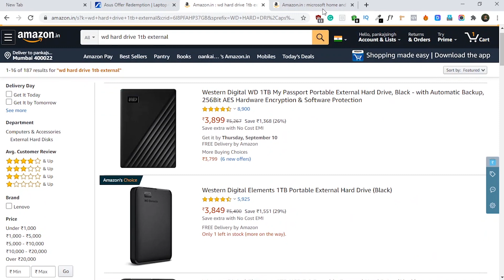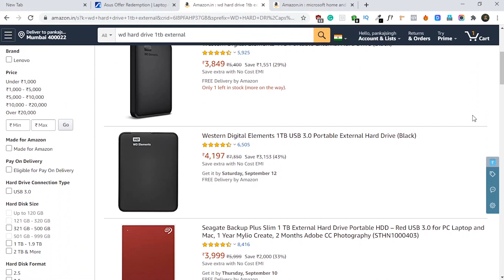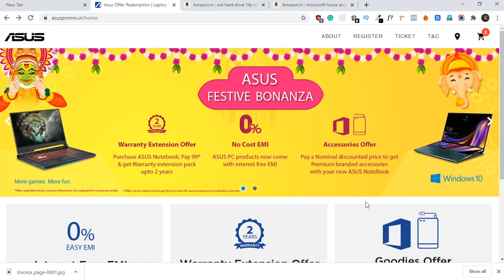Get Asus Extended 2 years WARRANTY for just rs.99 - ASUS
Asus Gaming Laptops

Asus Vivobook

In this video, we will see how to get an extended 2 years warranty for just rs. 99 and other offers such as Hard drive and Windows office at a discounted price.

Click on Register then consumer offer - select your state, purchase date
Watch the video to know more details.

Asus Offers
Asus Festive Bonanza Offer is applicable for the customers who purchase Asus Laptop from 21st August 2020 to 30th September 2020
1 TB hard Disk @ Rs.499 is applicable only on UX430 Models of Zenbook
1 TB hard Disk @ Rs.1999 is applicable only on specific Models
The customer can either choose 1 TB Hard Disk or Microsoft Office Home and Student 2019 if applicable for the specific model but can not select both the goodies
For details on the offers applicable on your machine, please search using the model name and the purchase date
The customer can either choose a warranty extension of 2 Years or 3 Years. Both warranty extension offers cannot be selected for a single machine

Offers are available on specific models to avail the warranty-based offer and goodies
Asus is not responsible for any technical issues related to the goodies supplied, kindly contact the respective brand support team/service center’s for warranties and further assistance
The Customer must register within 15 days from the date of purchase
The offer is available on first come first serve basis OR until stock lasts
Offers applicable only for consumer NoteBook products. Not applicable for commercial models
Offers can be availed only through the promo site URL ‘ by individual customers

How to redeem offer
To redeem the offer please visit our choose amongst the offers that are available for your machine, and then fill in all the relevant details including the mandatory fields. This process needs to be completed before the last date of registration i.e. within 15 days from the purchase date
Multiple registrations are not allowed for the same Serial Number and customers can avail of multiple offers in the single registration
The customer will need to upload the scanned copy of the Purchase Invoice, Serial Number copy (available on the outer box) and a Govt Authorized ID proof (with address in case of courier applicable) to complete the registration process
Upon successful registration, the customer would receive an acknowledgment through an SMS and email stating the ticket number generated against his / her registration. This ticket number should be used as a reference for any future communication regarding this offer
Successfully submitted registrations would be validated within 7 working days from the date of registration
The customers would be required to make the payment within 7 working days, failing which an extension of another 3 working days would be provided
If the customer fails to make the payment even after the 2nd reminder / 10th working day, then the case will be closed and disposed of as REJECTED (due to payment timeline crossed)
The customer can even choose to make the payment by a Demand Draft. DD should be drawn in favor of "Hash Connect Integrated Services Pvt. Ltd" payable at Bangalore
In case the payments are made through a DD, please mention the Ticket Number, Serial Number of the ASUS machine, and the registered Mobile Number behind the DD
The DD has to be couriered to the below address:
The Program Manager – Asus Festive Bonanza Offer,
Hash Connect Integrated Services Pvt Ltd,
1st Floor, No.5, Sri Ganesh Building,
C.V Raman Hospital Road,
Michaelpalaya, Indiranagar,
Upon successful realization of payment as per the offer selected (towards expediency charges, depending on the category) the customer will receive an email and SMS regarding the payment acknowledgment
For any queries related to the offer, customer can send an email to or contact us on our customer support at 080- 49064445 (Monday - Saturday between 09:45 AM to 6:15 PM except on public holidays)